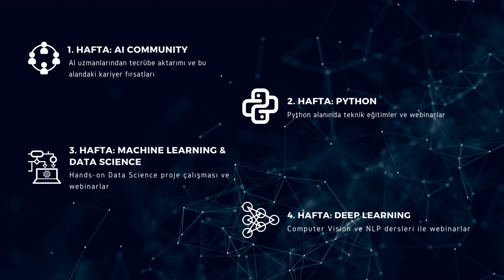AI SUMMER CAMP '22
Sizler için Python ve AI ile ilgili alanlarda deneyim kazanarak, kariyerinizde çarpıcı projelerle kendinizi geliştirebileceğiniz dopdolu bir kamp hazırladık!
-Networking İmkanı
-Webinarlar
-Workshoplar
-Portfolyo Gelişimi
-4 Haftalık Program gibi daha bir çok fırsatın sizi beklediği bu kamp için hazırlıklara başlayın!